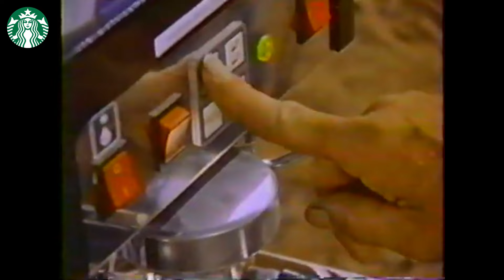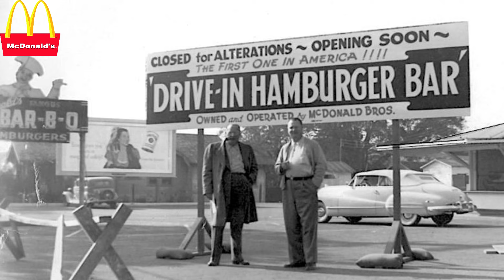The Richest Fast Food Chains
"Ever wondered how much your favorite fast food chains are worth? From burgers to tacos, and fried chicken to seafood, we're ranking the top fast food companies by their valuation. Watch to find out which popular fast food chains are making the most dough!